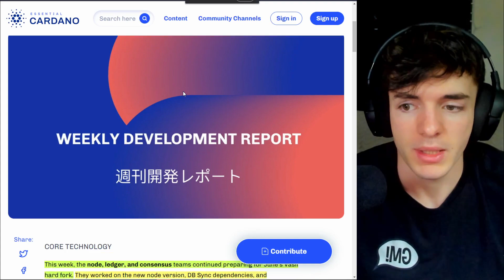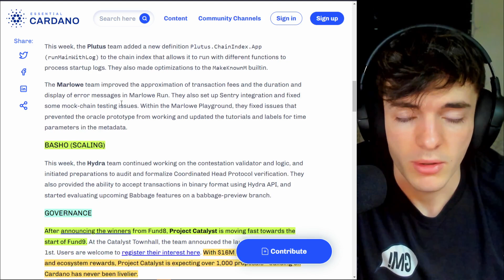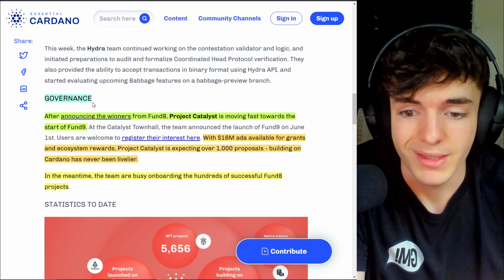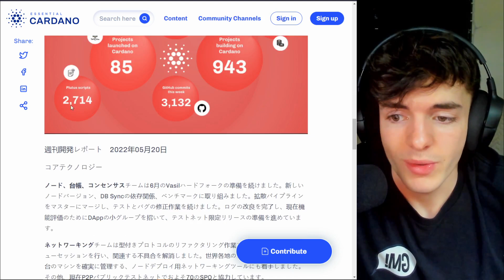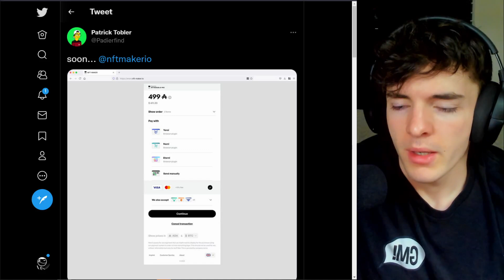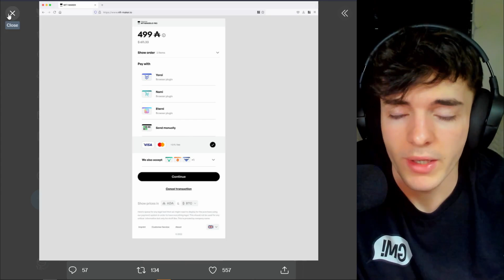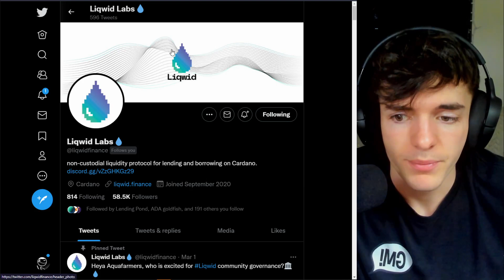HUGE Cardano (ADA) Growth, price will have to catch up eventually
HUGE Cardano (ADA) Growth, the price will have to catch up eventually

addr1q8g82tvfugm82958ql9ksneh8n83atpv5wr457az2ktsmq4wf5kwvuetjwp64unqftv0xprl935dpykq5wseeguz6f3sgkvr94